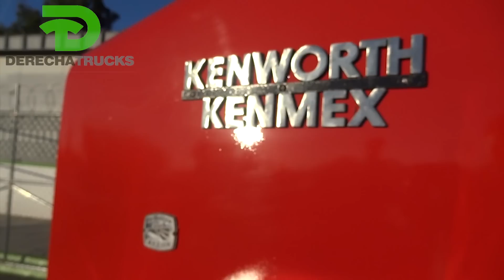Tractocamion en Venta Kenworth Torton 1992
Mejoramos presupuestos, contamos con sistema de pagos a meses sin intereses(VISA, American Express y Master Card) y Sistema de apartado.

¿No es lo que querías? ¿No encuentras lo que querías? NOSOTROS TE LO ENCONTRAMOS!!!

Ubicados en Hermosillo, Sonora, Mexico contamos con mas de 20 años de experiencia en el ramo de compra y venta de todo tipo de tractocamiones y remolques. Hemos ido evolucionando para ofrecerle a nuestros clientes el mejor servicio y precio en el mercado a nivel nacional. Es nuestro deseo que cada negociación que tengamos con usted sea una grata experiencia y sea de su entera satisfacción.

Periferico Sur No. 22 Esquina Paseo las Lomas Colonia Las Lomas C.P. 83293 Hermosillo, Sonora Mexico

DUDAS?

NUESTROS TELÉFONOS SON:
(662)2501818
92*916095*4
92*916095*3
92*916095*9
62*14*9931
62*14*39863
52*990721*1